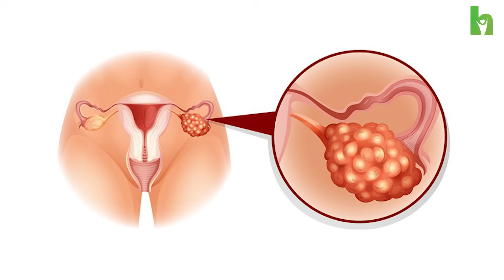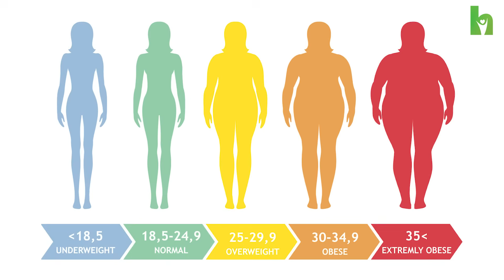PCOD ഉള്ളവരിൽ കാണുന്ന രോഗ ലക്ഷണങ്ങളും പരിഹാര മാർഗങ്ങളും | PCOD Symptoms in Malayalam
PCOD/ PCOS പ്രധാന രോഗ ലക്ഷണങ്ങൾ എന്തല്ലാം ? രോഗം വരാതിരിക്കാൻ ശ്രദ്ധിക്കേണ്ട കാര്യങ്ങൾ എന്തല്ലാം ?
PCOD ഉള്ളവർ ഭക്ഷണത്തിൽ വരുത്തേണ്ട മാറ്റങ്ങൾ ? ചികിത്സ എങ്ങനെ ?
PCOD Symptoms Causes and Treatment [Malayalam].
pcod problem solution in malayalam

കോഴിക്കോട് സ്റ്റാർ കെയർ ഹോസ്പിറ്റലിലെ (Dr. Jalaja Radhakrishnan Sr Counsaltant - Obstetrics and Gynecology) സംസാരിക്കുന്നു..

PCOD Symptoms